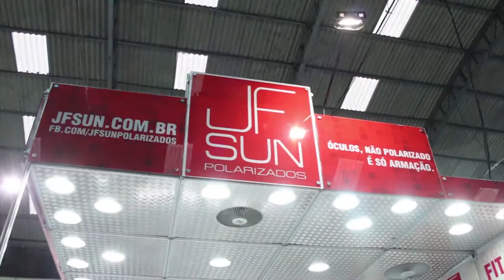Na Moral - Feira Náutica no Guarujá - Parte 1